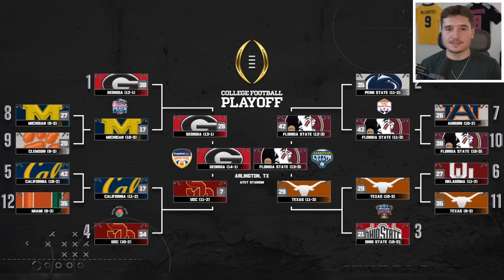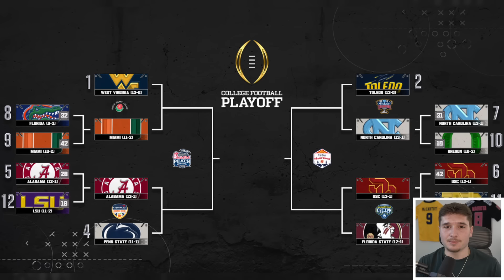I SAVED Miami… in NCAA Football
In this NCAA Football 14 video, I used Miami! The gameplay is from college football revamped, otherwise known as NCAA Football 23.